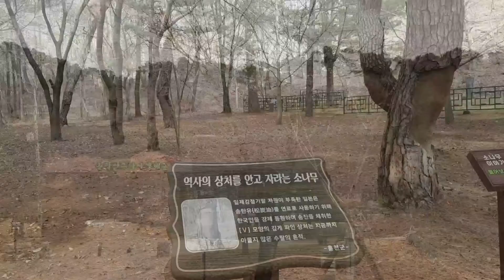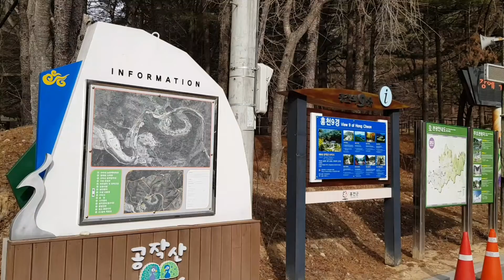사찰 순례, 공작산 수타사 생태숲 산소길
수도권 근교 홍천 공작산 수타사 사찰여행 생태숲 산소길 인기, 신라시대 원효대사 창건
대적광전 월인석보 등 문화유산